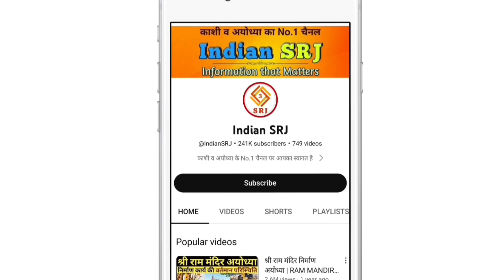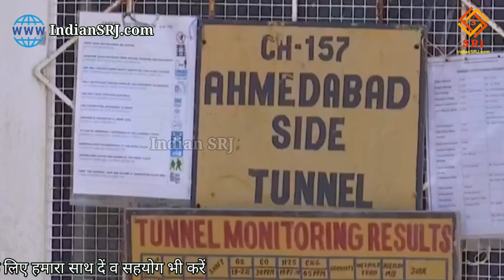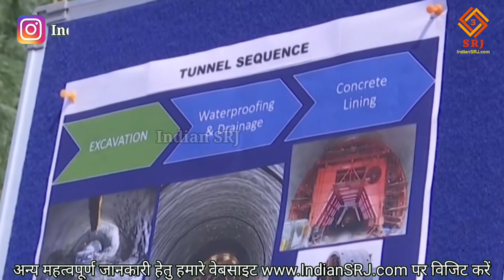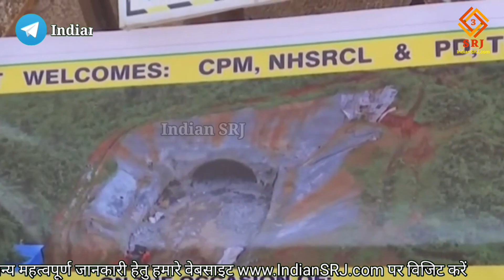Mumbai Ahmedabad Bullet Train Project Latest Update | High Speed Rail Corridor India | Indian SRJ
Greetings friends,
Welcome all of you to NEWS SRJ family

In order to provide important information about the development projects being conducted in India, today we will give you many important information related to Mumbai Ahmedabad Bullet Train Project and will tell you by when will the construction work of this project be completed. And how much construction work has been completed so far? And what major achievements have been achieved in the project?

नमस्कार मित्रों,
NEWS SRJ परिवार में आप सभी का स्वागत है

भारतवर्ष में संचालित विकास परियोजनाओं की महत्वपूर्ण जानकारी प्रदान करने के क्रम में आज आपको मुंबई अहमदाबाद बुलेट ट्रेन परियोजना से जुड़ी कई महत्वपूर्ण जानकारी देंगे तथा बताएंगे की कब तक इस परियोजना का निर्माण कार्य होगा पूर्ण। एवं कितना हुआ अबतक निर्माण कार्य पूर्ण। तथा क्या मिली है परियोजना में बड़ी उपलब्धियां।

मुंबई-अहमदाबाद बुलेट ट्रेन परियोजना (Mumbai-Ahmedabad Bullet Train project) को लेकर वर्तमान सरकारें अत्यंत तीव्रता के साथ कार्य कर रही है। सबसे पहले बात करेंगे बुलेट ट्रेन परियाेजना में प्राप्त की गई उपलब्धियों की।

बता दें कि मुंबई-अहमदाबाद बुलेट ट्रेन मोदी सरकार की सबसे महत्वाकांक्षी परियोजनाओं में एक है। और जिन मार्गों पर रेलवे ट्रैक बिछाए जा रहे हैं, उसमें कई स्थानों पर पहाड़ काटकर सुरंग बनाने की चुनौती भी सामने आ रही है। प्रधानमंत्री के ड्रीम प्रोजेक्ट को धरातल पर उतारने में जुटी टीम हर चुनौती को बौना सिद्ध करने का संकल्प लेकर काम कर रही है। और इसमें पहली पहाड़ी सुरंग केवल 10 महीने में बना दिया गया है। बुलेट ट्रेन की परियोजना में वलसाड में बनी सुरंग उल्लेखनीय सफलता है।

अधिक जानकारी हेतु बता दें कि मुंबई-अहमदाबाद बुलेट ट्रेन परियोजना में कुल सात पर्वतीय सुरंग बनाए जाने हैं। पहली सुरंग बनाने में 'सफलता' को प्राप्त किया जा चुका है। नेशनल हाई स्पीड रेल कॉर्पोरेशन लिमिटेड (एनएचएसआरसीएल) के अनुसार, गुजरात के वलसाड में केवल 10 महीने की अवधि में सुरंग के एक छोर से दूसरे छोर तक मार्ग बनाने में सफलता मिली है।

महत्वपूर्ण है कि, छह और पर्वतीय सुरंगों के लिए भी ठेके दिए जा चुके हैं। मुंबई में बांद्रा कुर्ला कॉम्प्लेक्स को पड़ोसी ठाणे जिले में शिलफाटा से जोड़ने वाले रूट पर समुद्र के नीचे सुरंग बनाना है। इसके लिए भी खुदाई का कार्य आरंभ हो चुका है।

एनएचएसआरसीएल के अनुसार वलसाड में जिस सुरंग को तैयार करने में 'सफलता' प्राप्त हुई है, वह पड़ोसी राज्य वलसाड के उमरगांव तालुका में ज़ारोली से लगभग 1 किलोमीटर दूर स्थित है। इसे न्यू ऑस्ट्रियन टनलिंग मेथड (NATM) का उपयोग करके बनाया गया है। अधिकारियों के अनुसार 'ब्रेकथ्रू' एक इंजीनियरिंग शब्द है जिसका उपयोग तब किया जाता है जब एक सुरंग के दो सिरे बीच में मिलते हैं। अर्थात जब पहाड़ को भेदते हुए आरपार निकला जा सके।

IF YOU WANT YOU CAN HELP ME FINANCIALLY TO BOOST MY EFFICIENCY:
UPI:- IndianSRJ@ikwik

NEWS SRJ